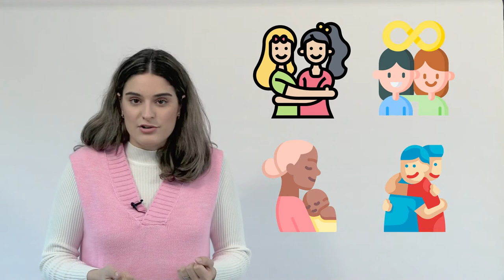Educación sexual 5º y 6º de primaria y 1º de la ESO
La sexualidad es un tema que nos afecta a todos y todas, por lo que es importante hablar de ello, sobre todo con personas que nos puedan ayudar.
Tajani nos da algunas claves, pero si queréis resolver más dudas, podéis acercaros al Centro de Orientación Sexual en el Centro de Salud de La Roca, pidiendo cita al 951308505.
O a la Tarde Joven en el Centro de Salud de Palma Palmilla, sin cita previa los miércoles de 18:00 a 19:00.

Este vídeo es una propuesta de Pilar, maestra del CEIP Moreno Villa.